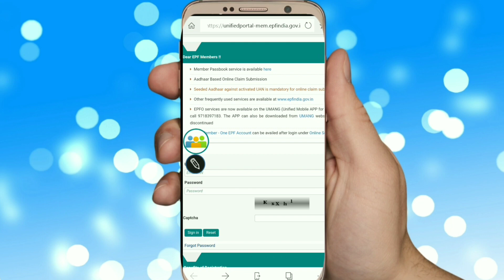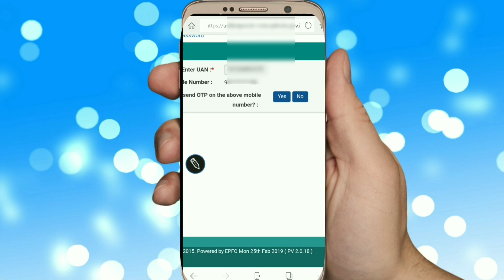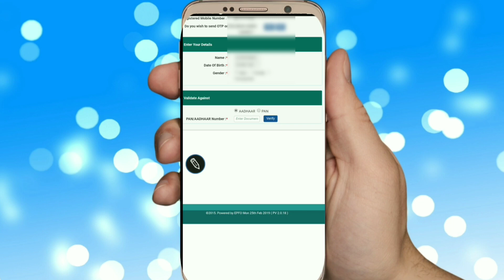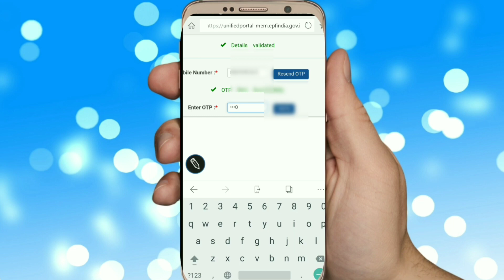Mobile Number and Password Online PF Account में कैसे बदले।How to change Mobile number and Password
अगर आपके PF अकॉउंट में मोबाइल नंबर एवम पासवर्ड बदलने है तो आप इस वीडियो को जरुर देखे ।

Download 4fun aap eran 50 ₹ paytm cash

अपने फ़ोन में Data buddy app डाउनलोड कीजिये और 220₹ आपके paytm में कैश पाइये ।

अपने फ़ोन में 4fun app डाउनलोड कीजिये और 50₹ आपके paytm में कैश पाइये ।